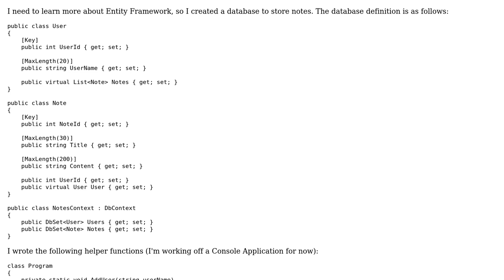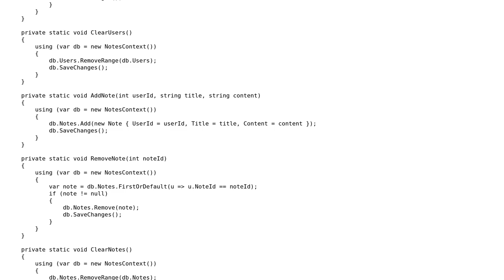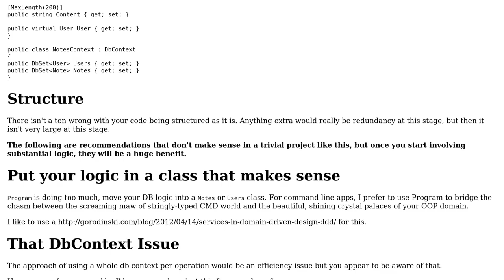Code Review: Code-First Notes Database